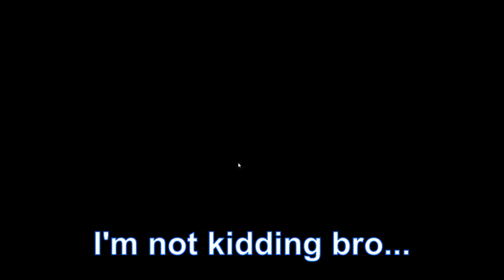burnedtrash.jpg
poop penis